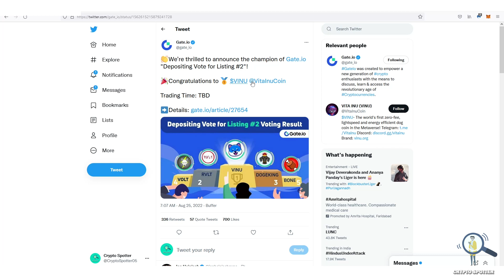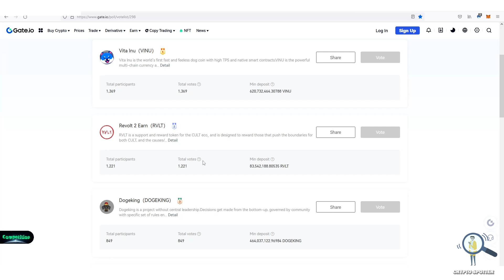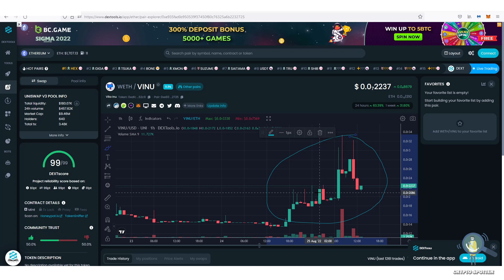🔴Gate.io Listing Competition Update - Vinu Winner, Rvlt & DogeKing Entered into the final Round✅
Gate.io Listing Competition Update - Vinu Clear Winner, Rvlt & DogeKing Entered into the final Round

In this video we are going to discuss about the gate.io Listing Compeition.